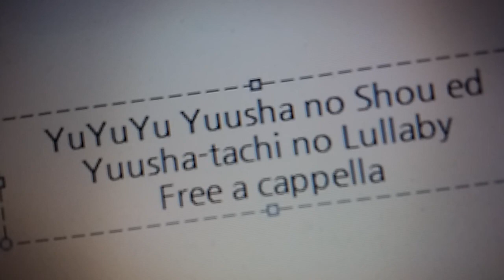結城友奈は勇者である勇者の章 ED - 勇者たちのララバイ - 讃州中学勇者部 Free a cappella フリーアカペラ